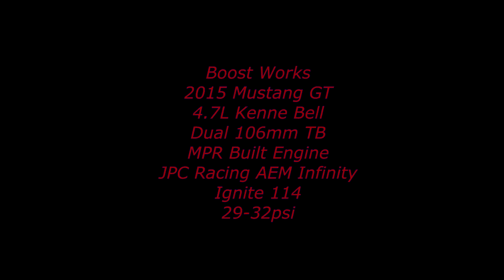Boost Works 1300+whp 2015 Mustang GT!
We've reset our own supercharged GT record at 1318whp @ 31psi.  This was achieved with a Kenne Bell 4.7L Liquid Cooled supercharger, Bigun inlet with Dual 106mm TB, MPR Engines built Coyote, JW TH400 Automatic with 9.5" converter, G-Force 9" IRS rear end with Strange diff, and G-force half shafts, 20 gallon ice cell with separate hot water return holding tank, Rule pump with -16an lines (6gpm flow), JPC Racing AEM Infinity Engine management with custom harness from Boost Works, Watson Racing parachute mount, Diest Safety Bonneville chute with trailing chute, Watson Racing Roll Cage, Watson Racing rear seat delete.